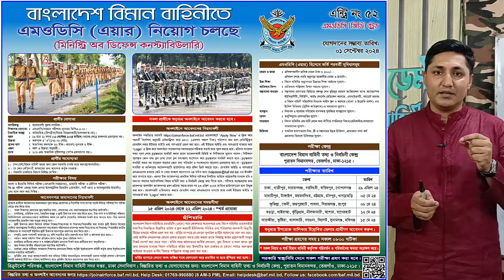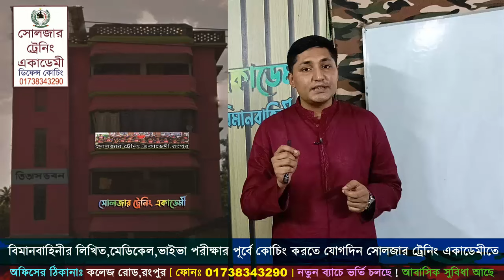MODC বিমানসেনায় চাকরি পেতে চাইলে যেভাবে প্রস্তুতি নিতে হবে ! Airforce MODC job circular 2024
তোমরাও চাইলে সোলজার ট্রেনিং একাডেমীতে

১। মেডিকেলঃ(বিভিন্ন চেকআপের মাধ্যমে আপনাকে ফিট করানোর পরামর্শ দেয়া হবে )
২। লিখিতঃ (বাংলা,ইংরেজি,গণিত,সাধারণ জ্ঞান,বিজ্ঞান বিষয়ের শর্ট সেজেশন,সিট ও সঠিক গাইড লাইন দেয়া হবে এবং মডেল টেস্ট নেয়া হবে )
৩। মৌখিকঃ (গুরুত্ব পূর্ণ প্রশ্নের উত্তর ও সাইকোলজিক্যাল বিষয় শেখানো হবে)
৪। শারীরিকঃ (দৌড়,পুশ আপ,হাই জাম্প, লং জাম্প,ড্রাগিং,রোপ ক্লাইমিং শারীরিক ব্যায়াম প্রাকটিস করানো হবে)